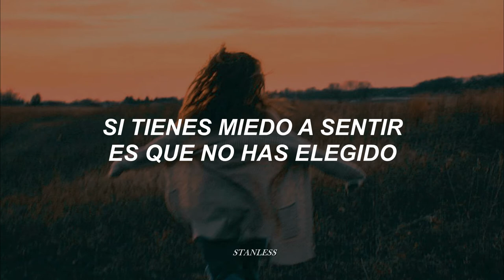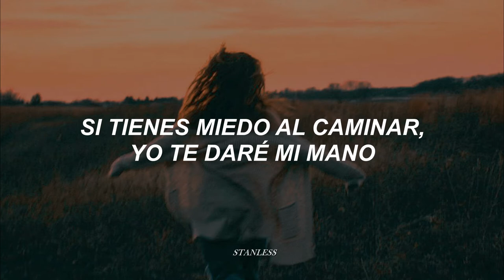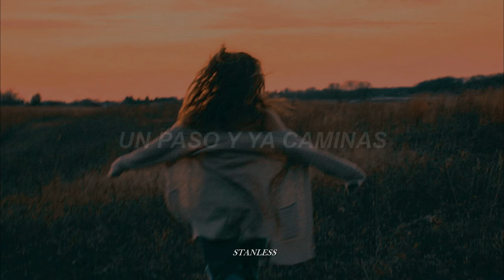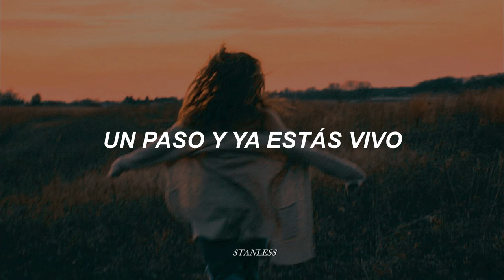Casi Ángeles | Teenangels - Un paso (versión inédita) [letra]